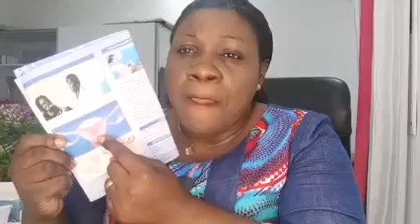LA SINECHIE UTÉRINE, UNE CAUSE D'INFERTILITÉ CHEZ LA FEMME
La sinechie utérine est l’une des causes de l’infertilité chez la femme . Suivez cette vieille pour en savoir plus.